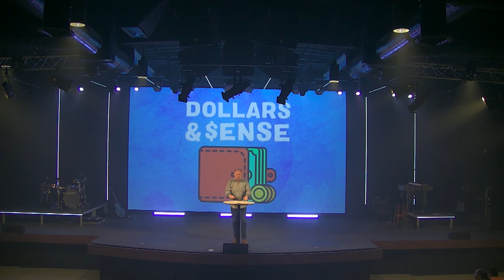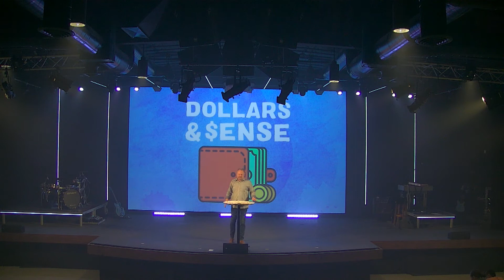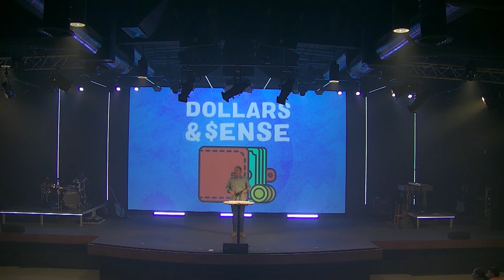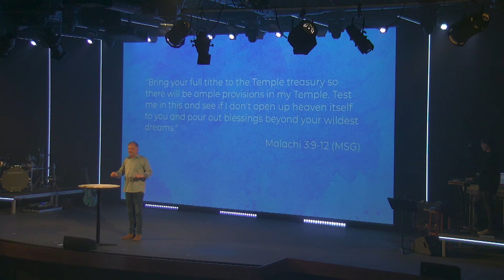Generosity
Pastor James kicks off our new series on finance with a sermon on generosity.